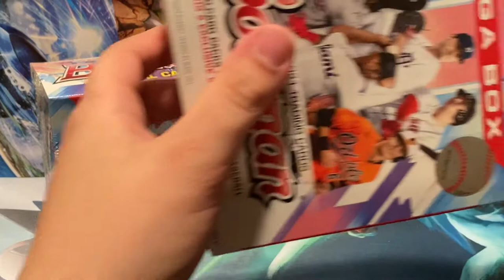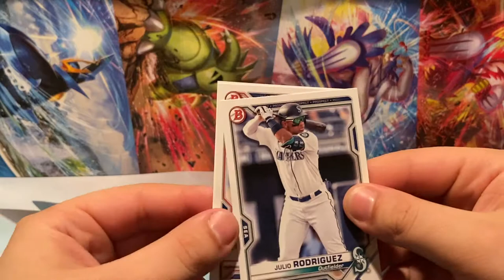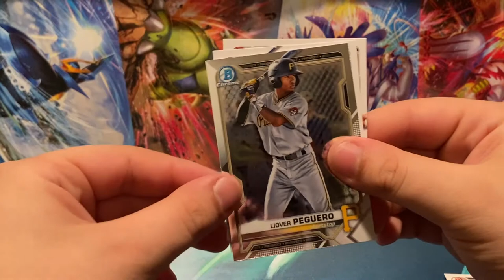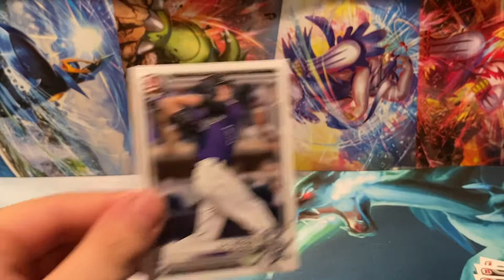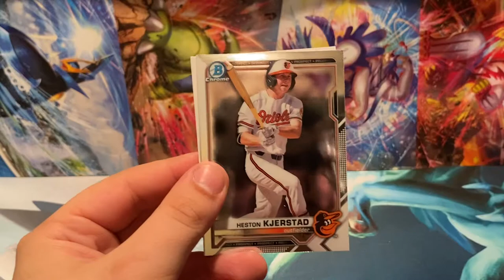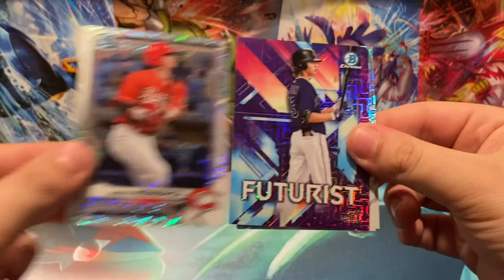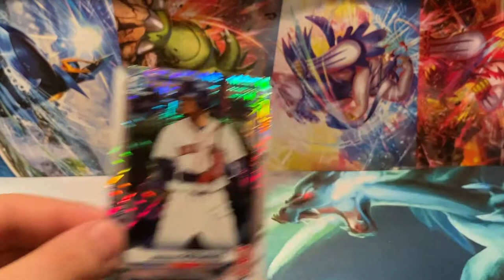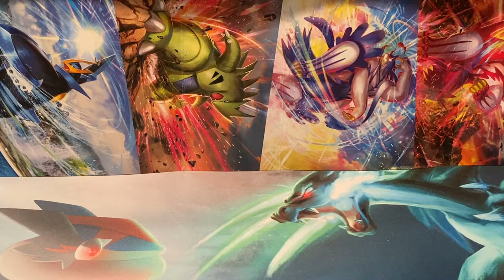*Hunting For Blaze Jordan Auto* Opening 2 Mega Boxes 2021 Bowman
In todays opening we open 2 Mega Boxes of 2021 Bowman as we look to pull Mojo Autographs of top prospects.